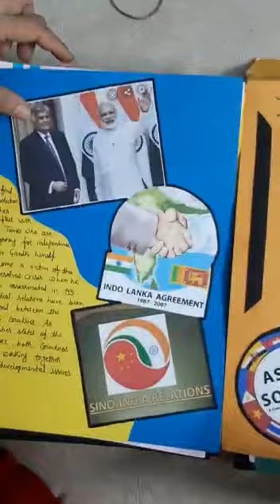Class 12th political science project..